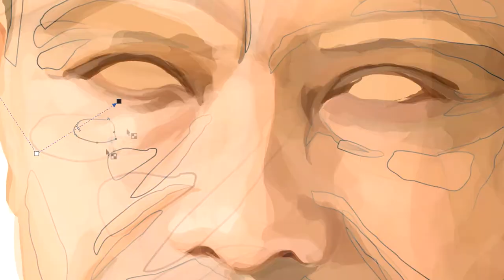Дмитрий Морозов / speedpaint video, timelapse vector graphics portrait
Speedpaint illustration for Russian parliament elections.
Ролик скоростного рисования предвыборного плаката Дмитрия Морозова (завкафедрой детской хирургии педиатрического факультета ГБОУ ВПО Первый МГМУ им. И. М. Сеченова Минздрава России).

100% vector image. CorelDRAW X8.